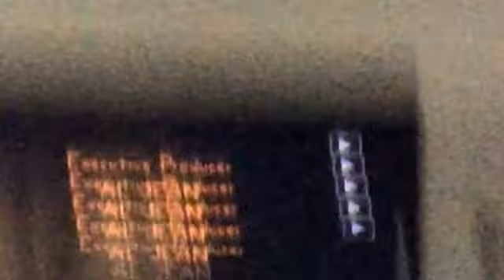The Simpsons End Credits (2012)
Taken from Lady Goes Gaga - Season 23, Episode 22.

Song: Poker Face By Lady Gaga